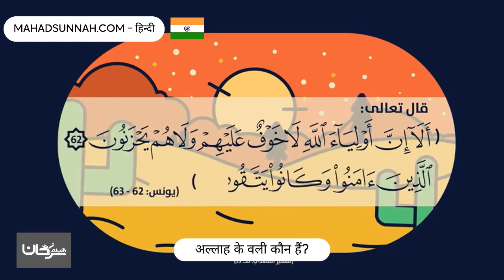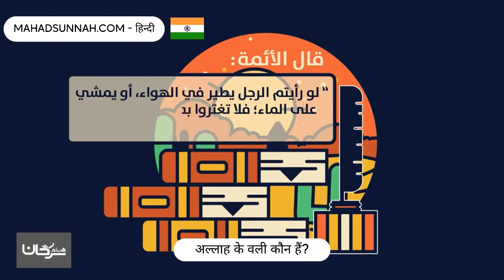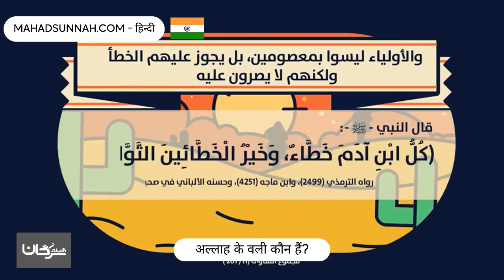अल्लाह के वली कौन हैं من هم أولياء الله